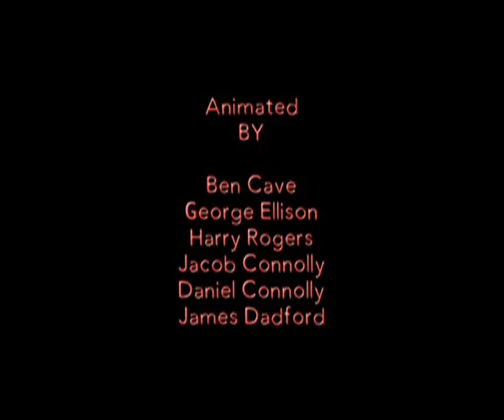Zoo News (stamford art's 2007)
Zoo News (stamford art's 2007) animation workshop